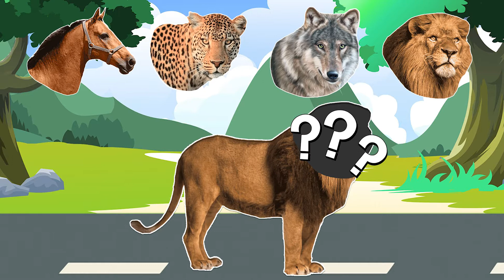CUTE ANIMALS Frog, Puppy, Cat, Rooster, Zebra, Bison 개구리, 강아지, 고양이, 수탉, 얼룩말, 들소 #11